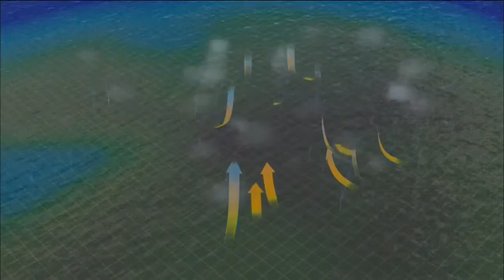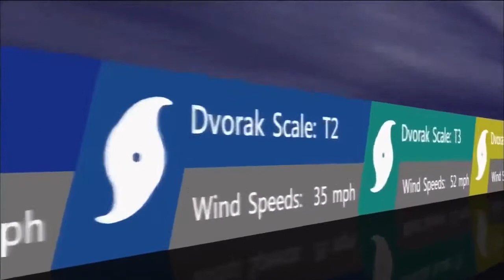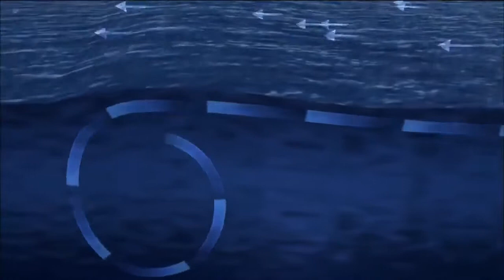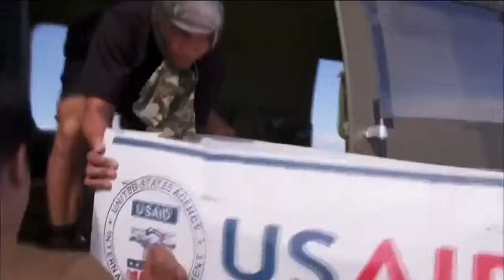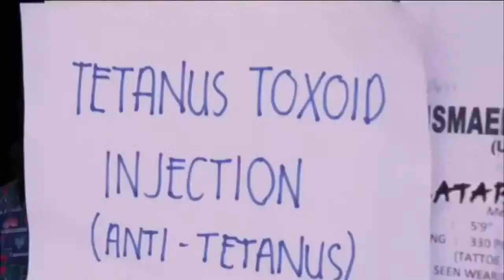Super Typhoon Haiyan: The Most Powerful Cyclone in History? | Documenatry Film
Collection of various documentary films: Life, Science, Space, Universe and Wildlife.